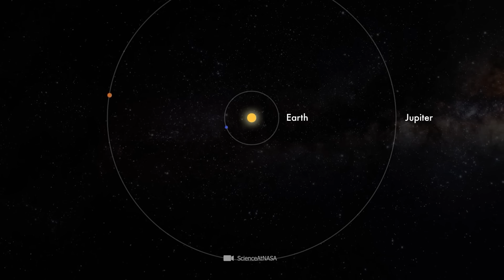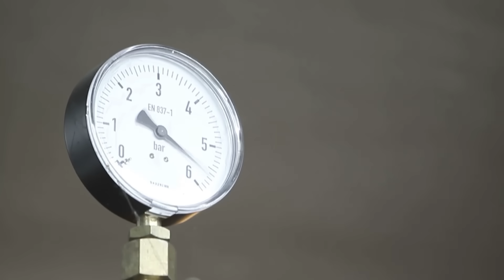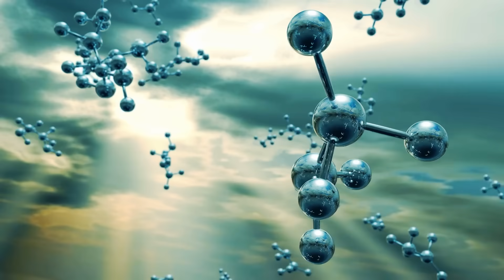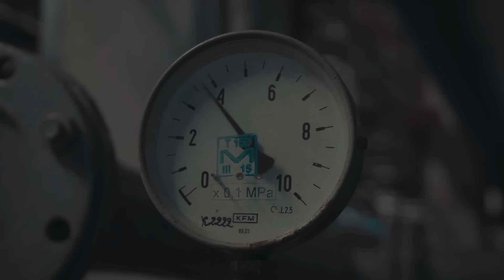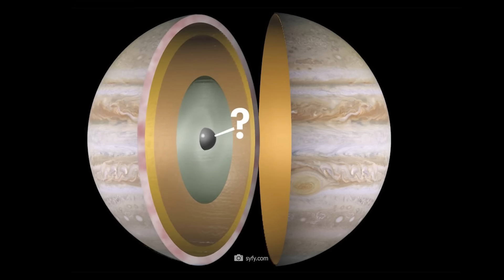What’s Going on inside Jupiter?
The mighty Jupiter is enthroned some 483 million miles from the sun. A look at the chemical composition of the gas planet shows that the largest planet in the solar system is very different from our earthly home. Within the framework of several unmanned space projects, experts have already succeeded in revealing many secrets of the gas giant. However, the findings recorded so far by no means mean that we already know everything about the most imposing representative of our superordinate planetary system. In today's video, you’ll find out which mysteries still surround the gigantic gas planet and which riddles have already been unraveled.